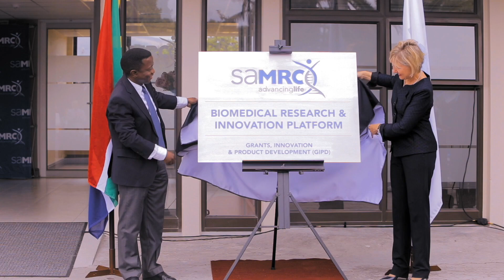Prof Glenda Gray - A Success Story